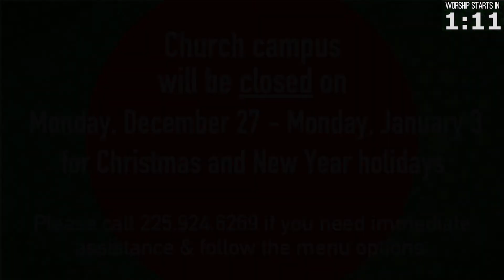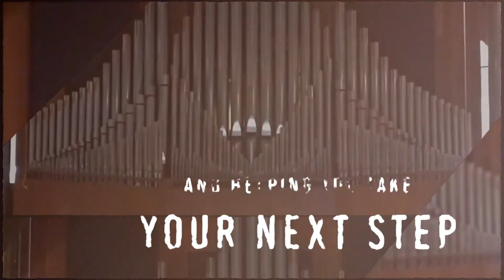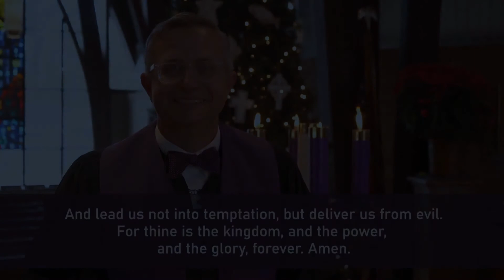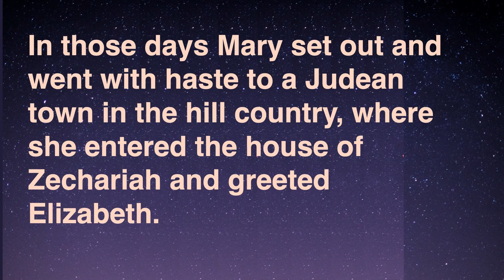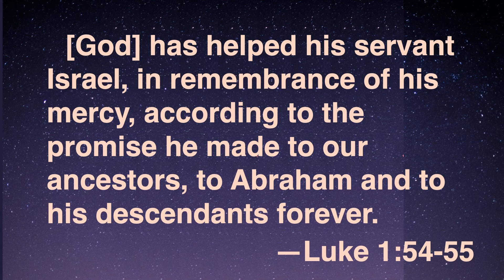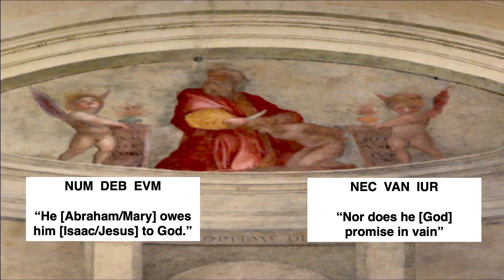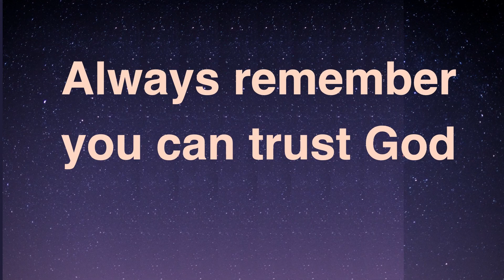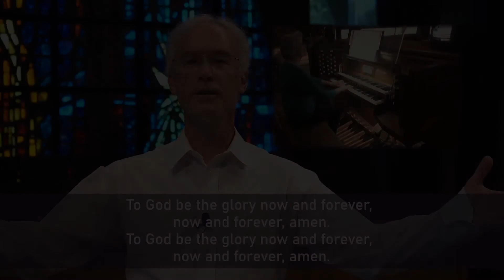December 19, 2021 - Sanctuary | Broadmoor Online Worship Service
Hello and welcome, this is the Sanctuary online worship service of Broadmoor United Methodist Church. Thanks for joining us!